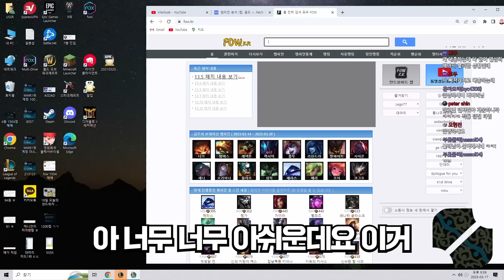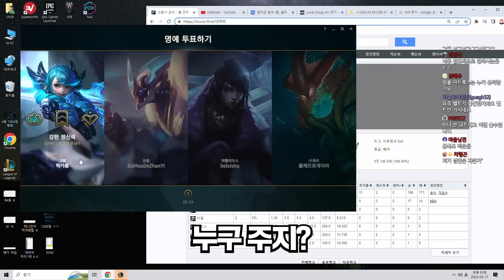일라킹 VS 대머리킹